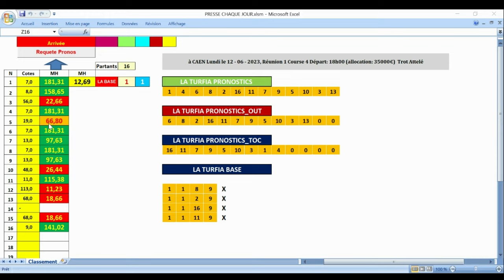R1 - 4 CAEN - le LUNDIpronostic pmu trio 12 06 2023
Pronstic

R1C4 - PRIX DE THURY HARCOURT
18h00 - 16 Partants - Corde à droite - 35.000 Euros - Attelé. - Course D, 2.450 mètres.